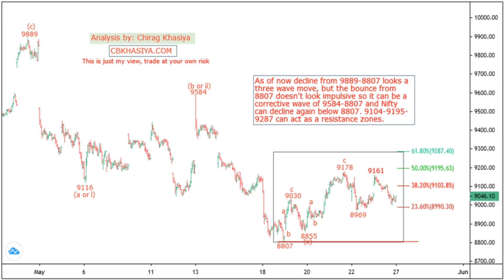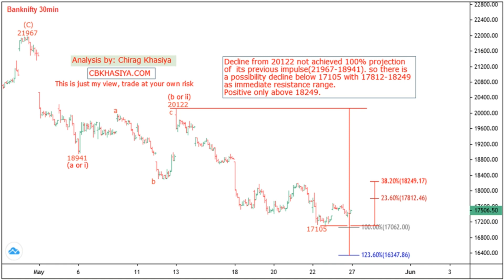Nifty & Bank Nifty Elliott wave analysis for 27th May 2020 In 3 minutes